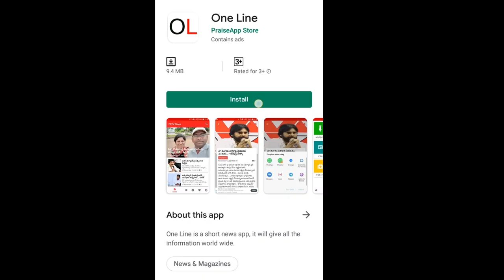AP CM Jagan Capital Declare | చంద్రబాబుపై మోడీకి జగన్ ఫిర్యాదు, అందుకే వాయిదా | PDTV News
చంద్రబాబుపై మోడీకి జగన్ ఫిర్యాదు, అందుకే వాయిదా | AP CM Jagan | PDTV News